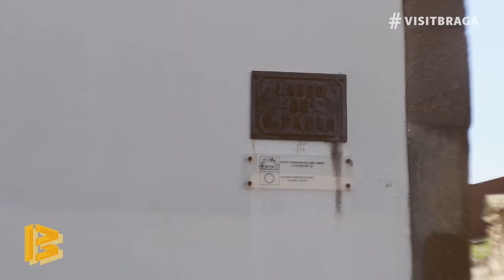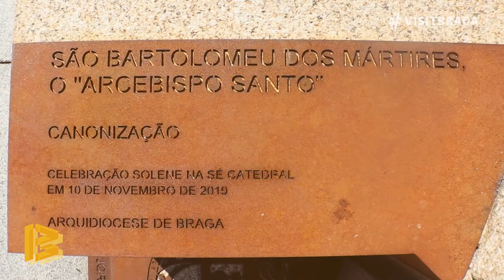𝗙𝗟𝗔𝗦𝗛 𝗧𝗢𝗨𝗥𝗦: Largo de S. Paulo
🧍‍♀️ Your Tours